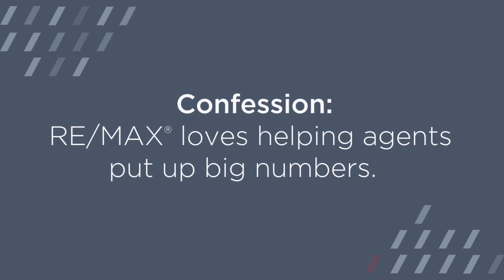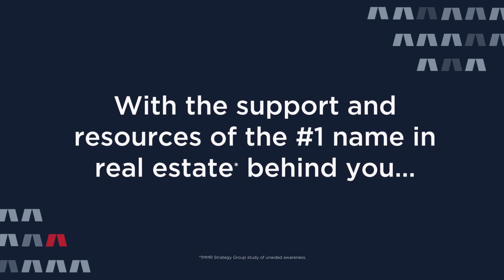2024 RE/MAX vs. the Industry - RE/MAX Elite